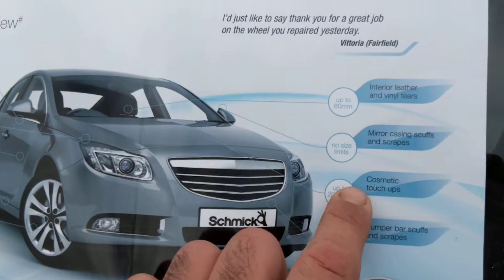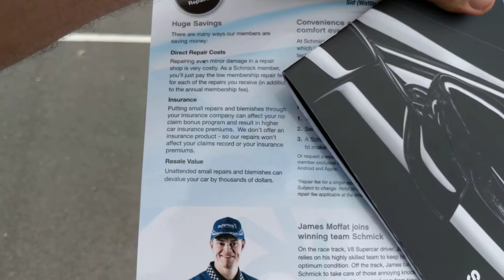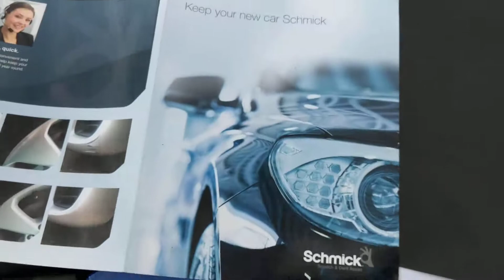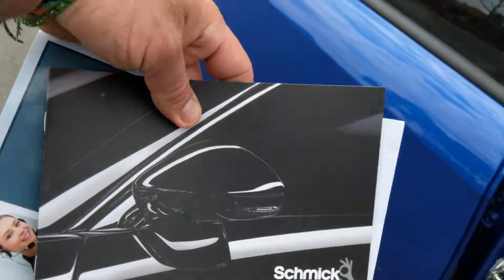2018 WRX STi smashed 19 inch rims Schmick repair plan insurance